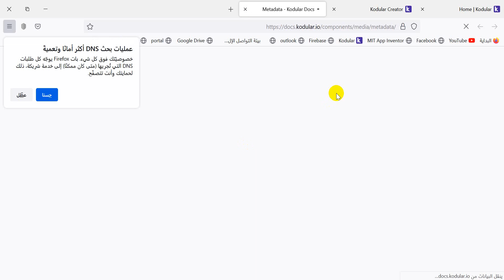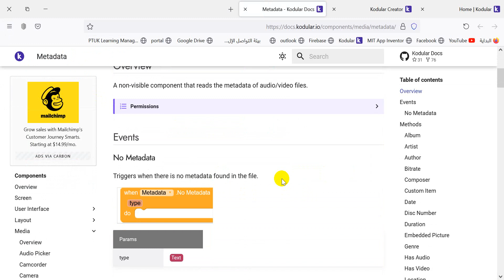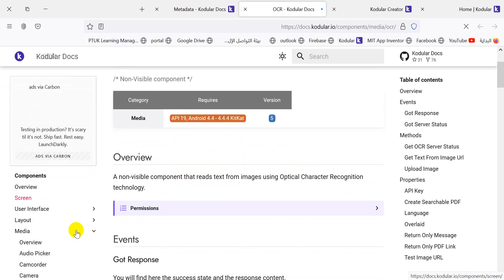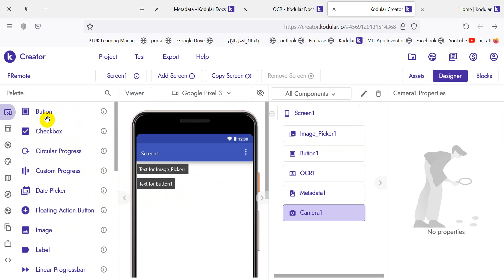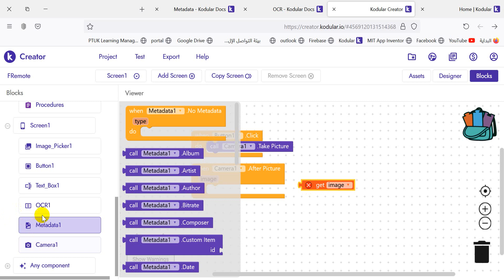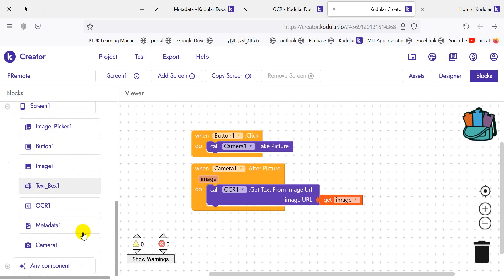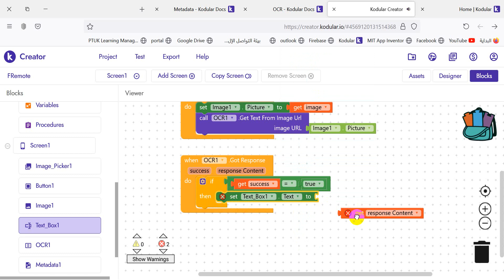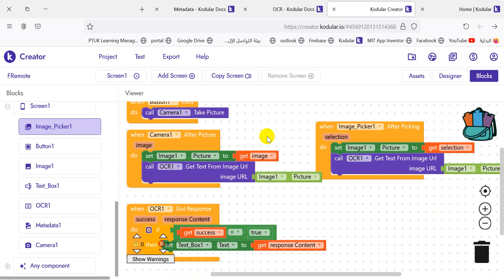105 : الادوات OCR & Metadata - في kodular - دورة البرمجة بدون كود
هذه دورة في برنامج الapp inventor و kodular  و thunkable
وهي بيئات لانتاج تطبيقات للاندرويد بطريقة سهلة جدا وابداعية